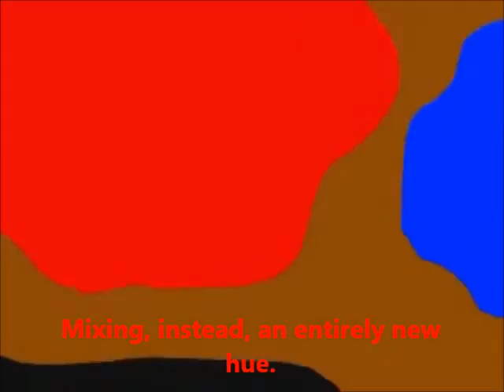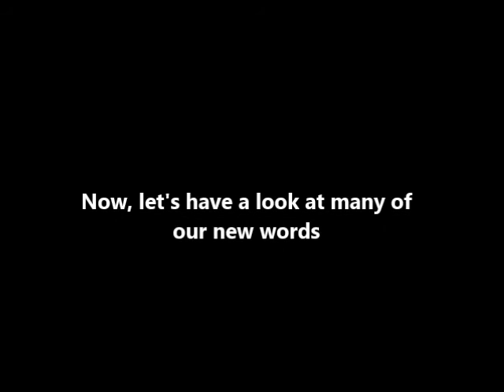Blackbeard, Bluebeard and Redbeard